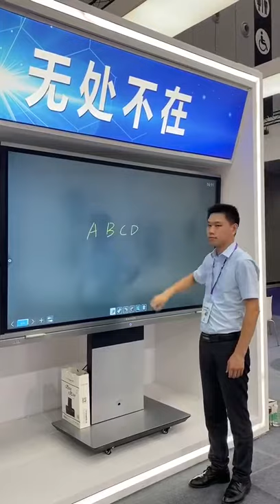85inch Teaching/Meeting All-in-One touch screen computer sample show.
85inch Teaching/Meeting All-in-One touch screen computer sample show.